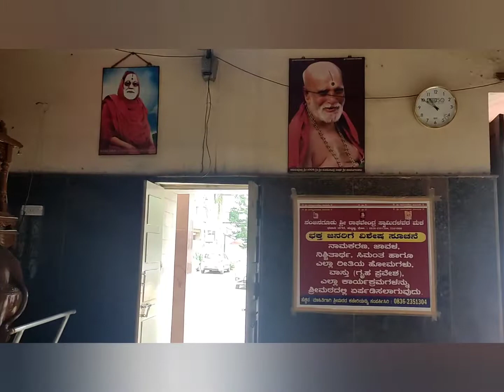Shree Raghavendra Swamy Math